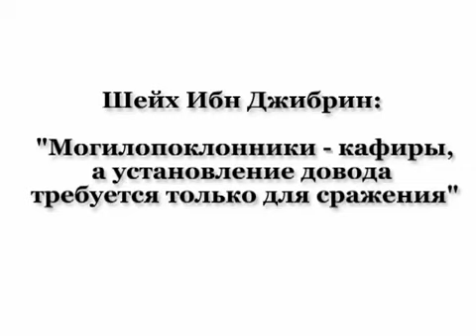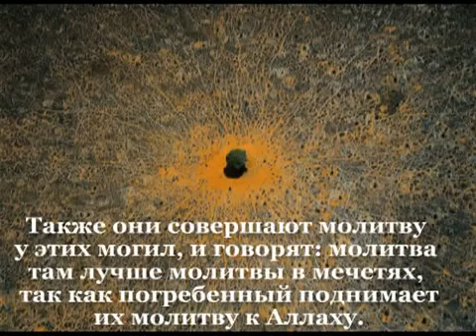Суфисты кафиры, довод только для сражения. Ответ Шейха Ибн Джибрина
Подробный разбор вопроса оправдания по невежеству в Таухиде читайте в этой группе